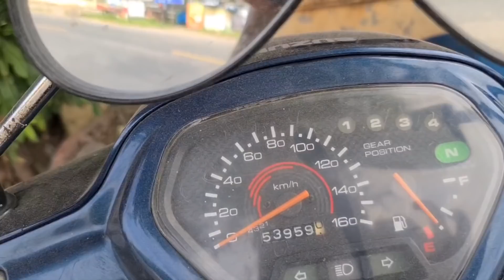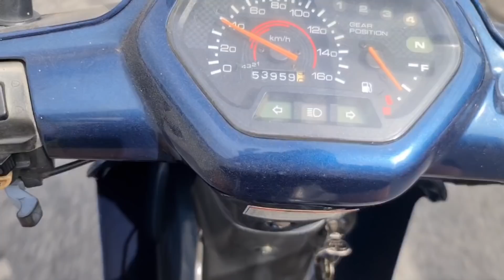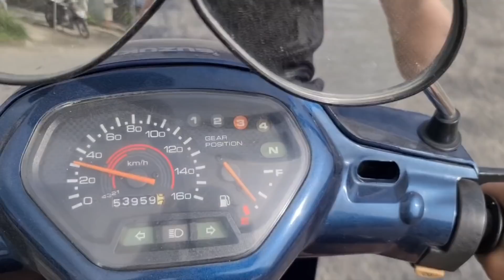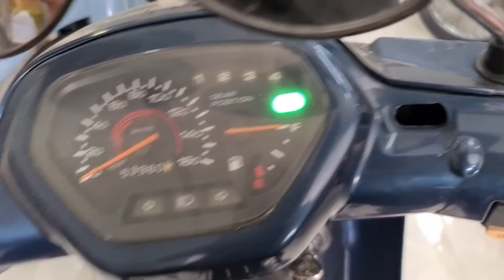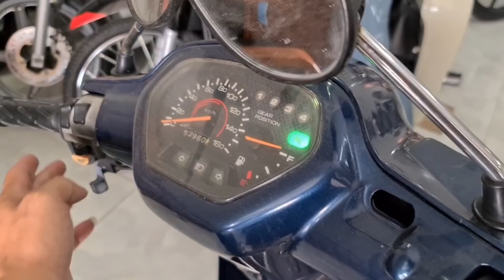Cafe ăn sáng cùng su bét 😜 (Xe ko bán nhe ae 😊)